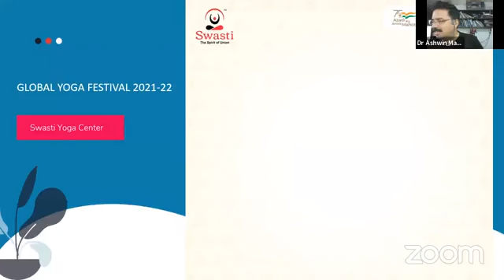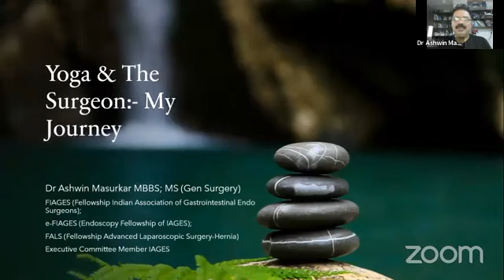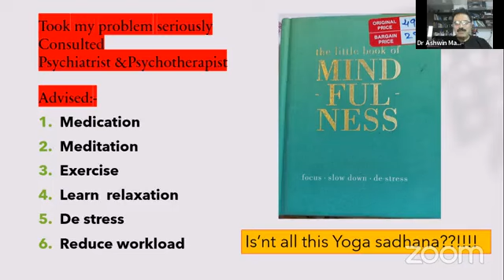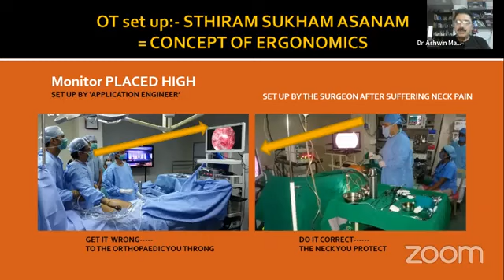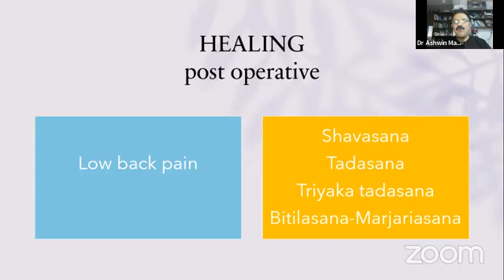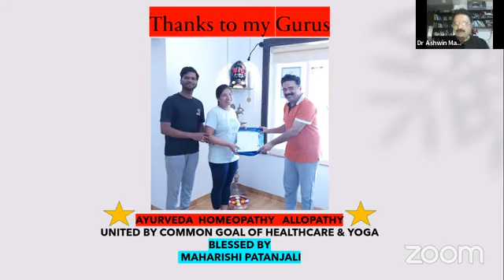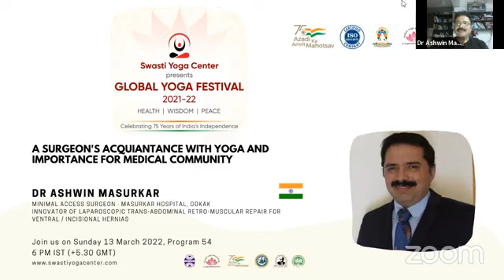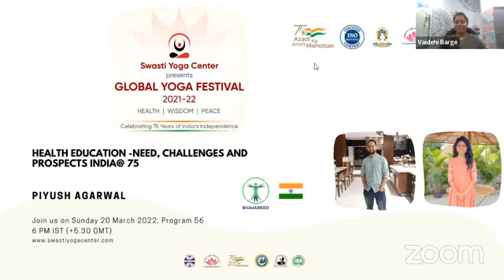A surgeon's acquaintance with Yoga- Dr Ashwin Masurkar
Doctors are often said to be healthier than the general population because their standard mortality rate is lower. However, doctors have similar rates of chronic illness and have the same preventive health needs as the general community. In this session, we have with us, our country’s one of the best endoscopic surgeon, Dr Ashwin Masurkar sharing his experiences about yoga in tackling workstress and occupational problems.
Yoga is a personal, introspective activity, a centering oasis of sanity amid the chaos of life.
Swasti Yoga Center is starting year-long celebrations to commemorate 75 years of Independence with various yoga and cultural activities. The attendees will get to learn about the ancient art of detoxifying body, mind and soul. We expect more than 2000 participants from nearly 35 countries.
Join us live on ZOOM every weekend at the World Yoga Festival.
Starting from 5th September 2021
Every Saturday and Sunday Evening 6 PM IST (+5.30 GMT)
Please register for the event now.
Meeting passcode: swastiyoga
For more information or queries.
Deepali Shintre
Coordinator
Swasti Yoga Center- Global Yoga Festival 2021